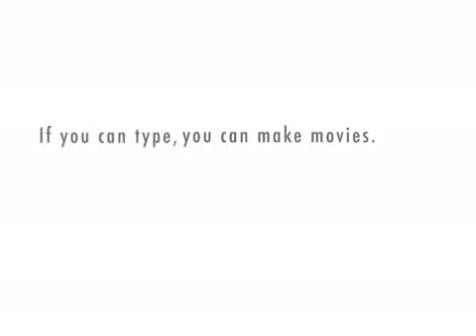rap battle part ll